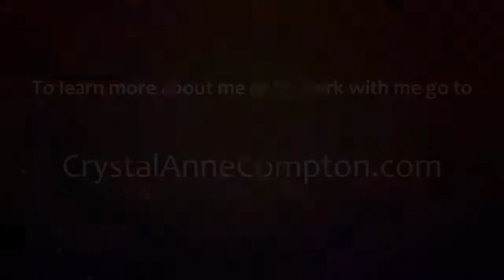United Airlines Dog Death: A Spiritual Perspective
In this video I take a closer look at what happened with United Airlines and the death of a dog in their care. As spiritual people, what are we supposed to think about this? What does it tell us about who we are and where we are going?

Comments are welcome! But be nice. Bad behavior will be deleted from this channel. Thanks.